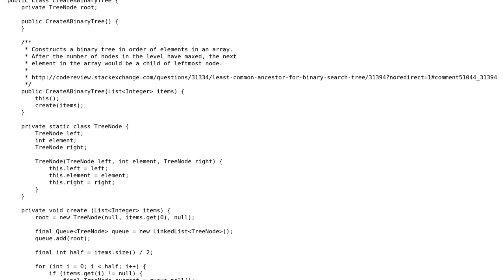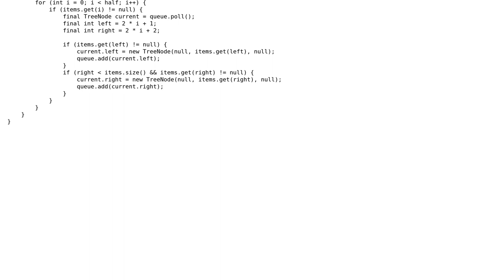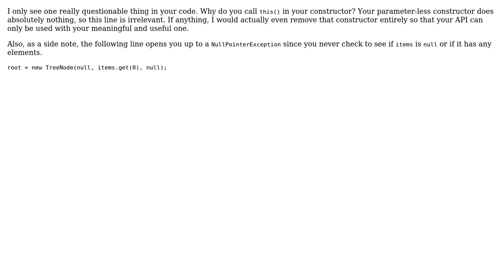Create a binary tree, code review request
With thanks & praise to God, and with thanks to the many people who have made this project possible! | Content (except music & images) licensed under CC BY-SA | Music | Images & others | With thanks to user JavaDeveloper user David Harkness user asteri and the Stack Exchange Network Trademarks are property of their respective owners. You are responsible for your own actions.